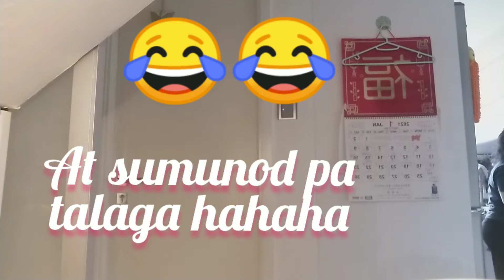My New intro and Outro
Introducing Puppet the youngest look alike of Puppy
Recipes for steam scallops
5 scallops
1pack rice vermecille (soak until soft)
some spring onions (minched it)
3slice of ginger, minched it
put ginger, and vermicelli
steam in a boiling water for 5minutes
put spring onions, season with soy sauce,put boiled oil then serve..
Same procedure with the steamed fish
only cut the ginger shredded..and spring onions about 2inch.

The air fry  chicken thigh :
marinate it about 30 minutes or one night with lemon juice..1/2 teaspoon of turmeric
(depending on the size of your chicken )
some salt..Steam for about 15 minutes..then air fry for 20 minutes (10 minutes each side)
season with sweet chicken chili sauce ,or make your own sauce with the water juice from the steaming chicken (broth ) ready to serve